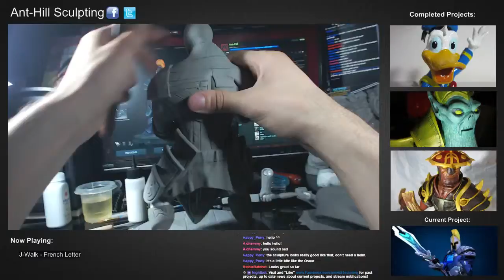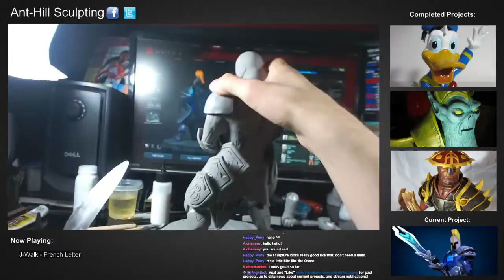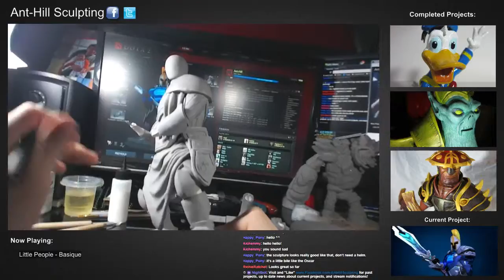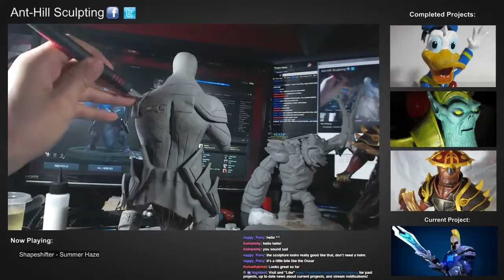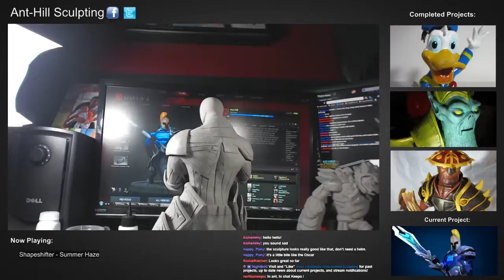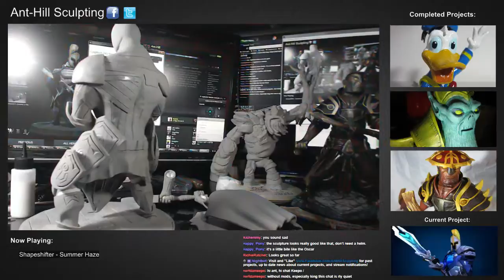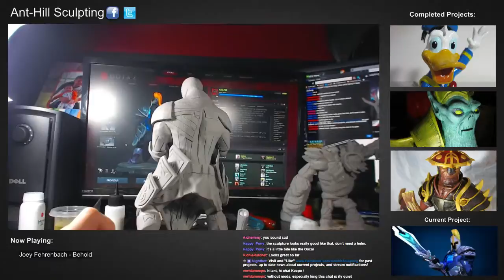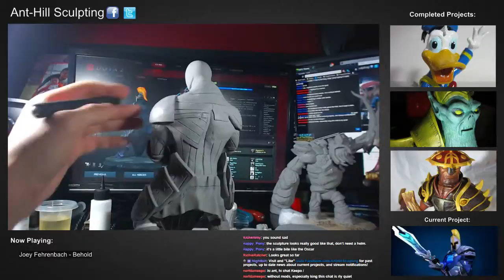Sculpting Sven - Tiny's all dun sculptud. Come hang out and ask questions! - 3 / 26